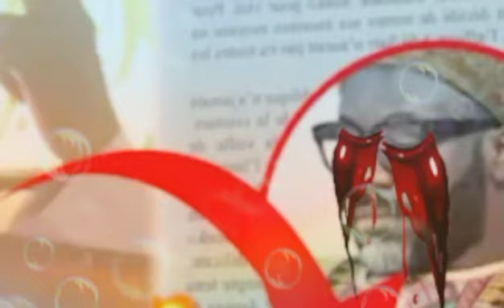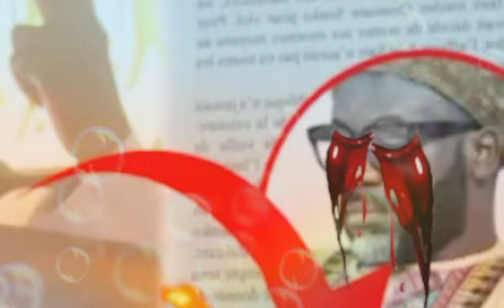Allahou Akbar 😭 CH Yerime Seck war Naa Xaru ji... rus lu Na ...